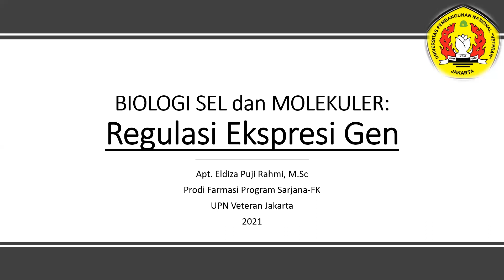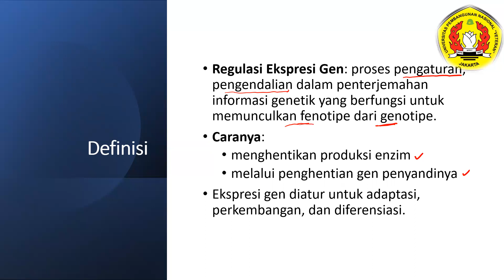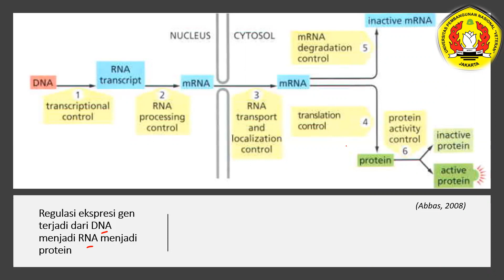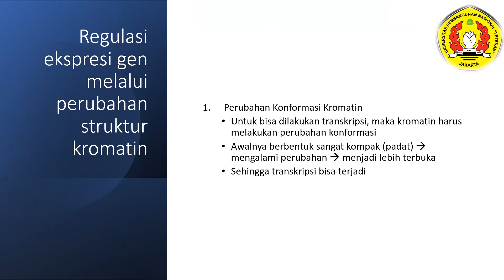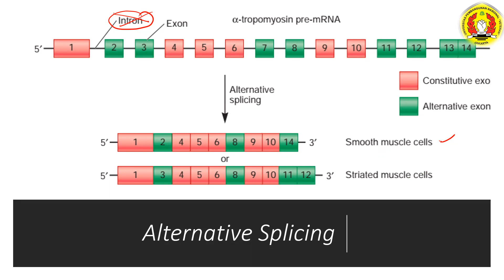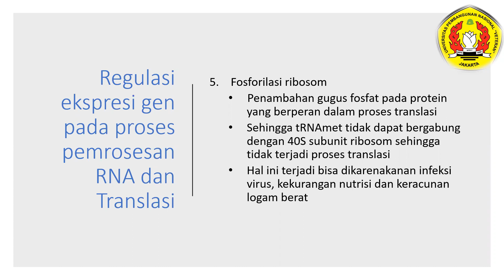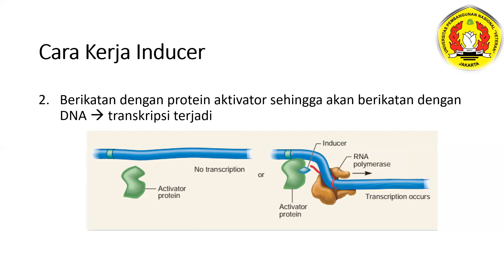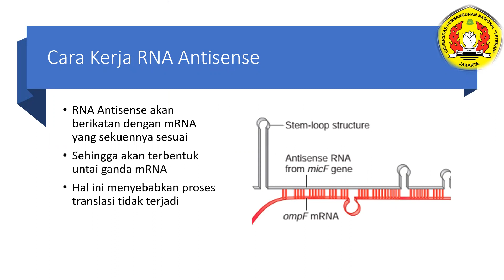Regulasi Ekspresi Gen